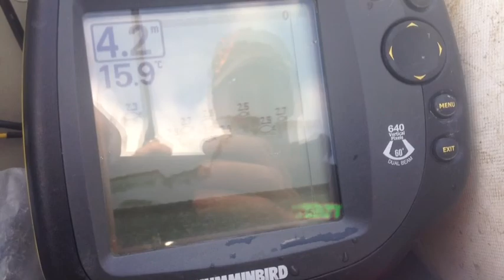Silure en verticale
Sortie de pêche du silure en verticale